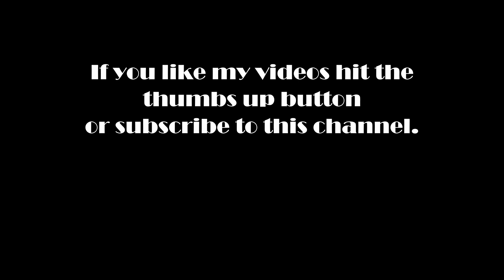Flying over the magic bavarian forest national park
Join me on a flight with the TECNAM P2010 above the lovely landscape of the bavarian forest